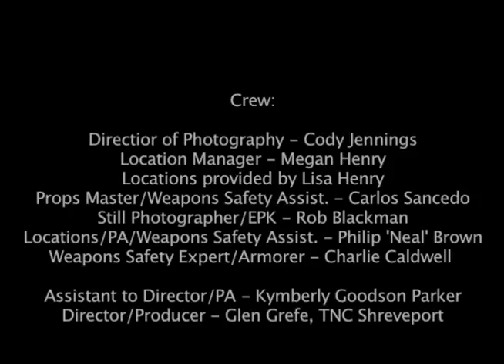The Hurting Kind: Vengeance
A girl who feels no pain... a killer who lusts to inflict it... some paths were just meant to cross.

Starring:
Amber Dawn Landrum
Charlie Caldwell
Kelly Airhart
Produced by TNC Shreveport LLC
Edited by Jeremy Enis of Sennis Productions

This teaser is to promote the upcoming feature The Hurting Kind by Hurting Kind Films LLC.  Private investment window invite open for additional financing - accredited/pre-qualified only: please contact Glen Grefe or Ryan Robison -see THK official website or Facebook group.

THE HURTING KIND:  What Kind Are You?

Logline:
After a car wreck and shooting, an older couple stops to help a strange girl who suffers from Antinociception (no sense of pain or pleasure).  Complications arise when she takes them hostage, escalating in a night of revealed secrets and brutal vengeance

DEMAND THK come to your town for a public pain party!!!

Synopsis:
Mia, a student/part-time call-girl who cannot feel any pain (Antinociception), is obsessed with finding the killer of her friends.  After causing a wreck and killing her prime suspect on a rural road, complications multiply when - due to a misunderstanding - she takes hostage Dale and Greta, a middle-aged married couple who stop to help, escalating in a night of twisted secrets, brutal mind-games and gruesome reesults.